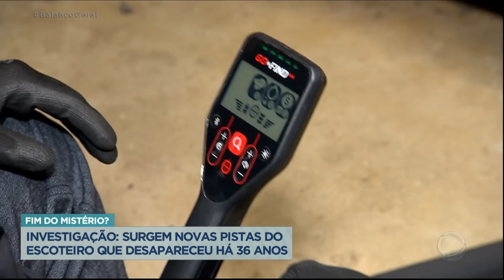Desaparecimento de escoteiro no interior de SP volta a ser investigado 36 anos depois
O desaparecimento de um escoteiro durante uma escalada no Pico dos Marins, interior de São Paulo, voltou a ser investigado após 36 anos mistério. A polícia reabriu o caso de Marco Aurélio após um áudio em que um homem conta, com riqueza de detalhes, o que poderia ter acontecido com o jovem se espalhar pelas redes sociais. A gravação levanta a hipótese de que o escoteiro foi assassinado e seu corpo enterrado em um casebre da região. O Balanço Geral foi acompanhar de perto as novidades da investigação.